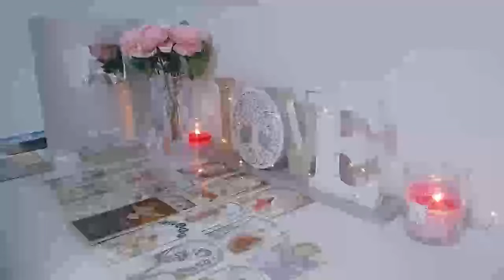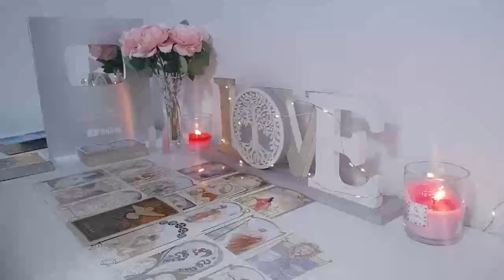CANCER THE PERSON WHO DOES WITCHCRAFT ON YOU DIES BECAUSE OF HIS EVIL 💀⚰️ CANCER LOVE JUNE 2024